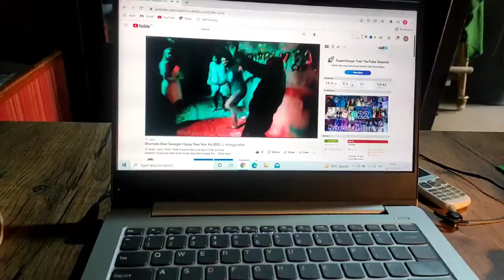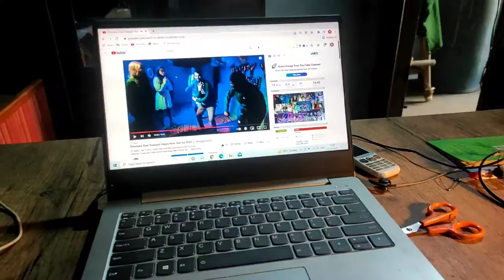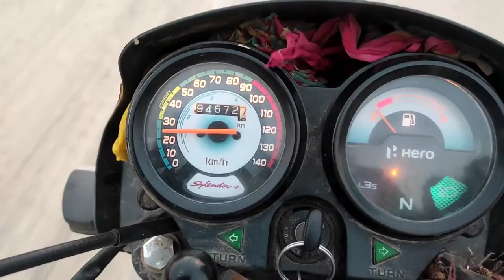Kya Speed Pakdi Hai Aaj Maine 😇